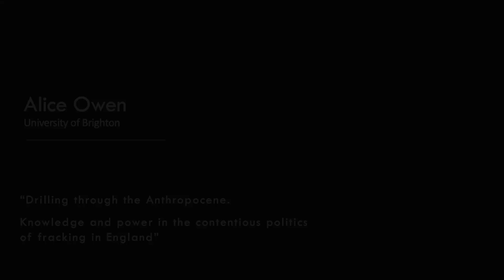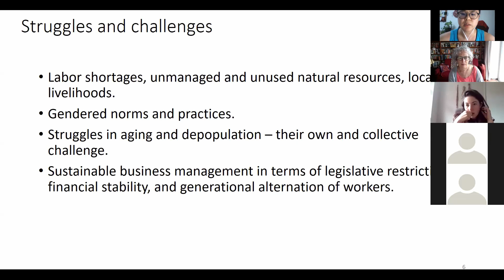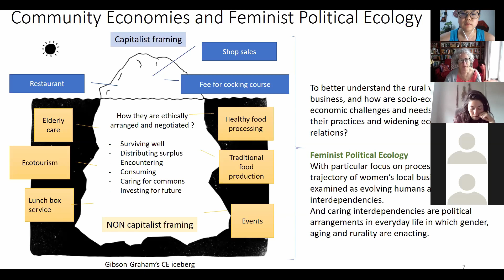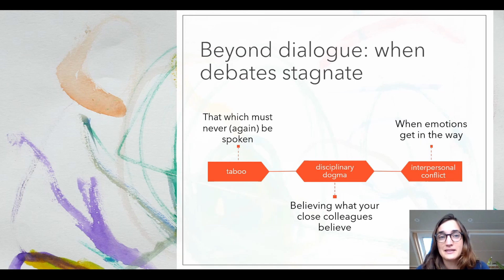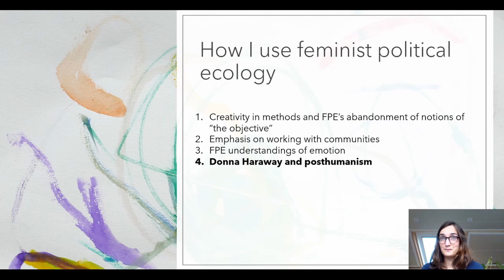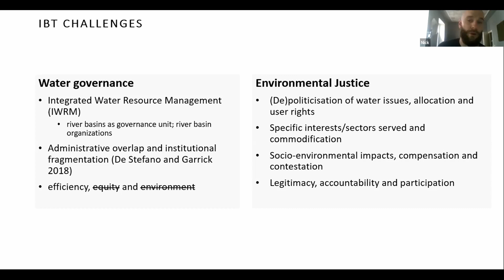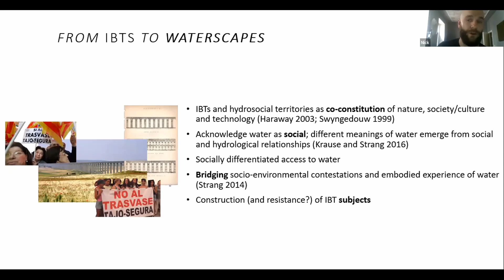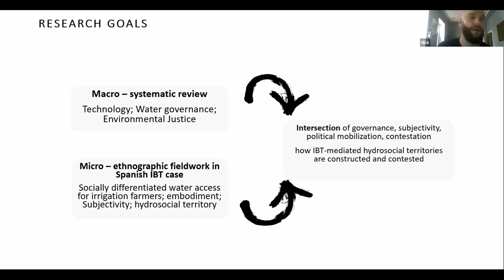What is our research about? Presenting WEGO-ITN's PhD projects - Part 1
Recorded at WEGO-ITN Training Lab in June 2020

Video edit: Marlene Gómez, Dian Ekowati, Enid Still, Anna Katharina Voss, John Akerman
Video hosted by Sabrina Aguiar from Punto di Vista